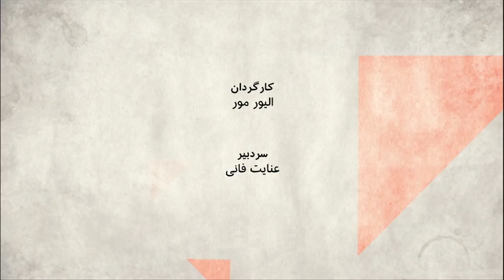سانسور آواز زنان در ایران - صفحه دو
سازمان ملل در گزارشی که امروز منتشر شده، اعلام کرده است که ایران جزو ده کشوری است که بیشترین سانسور را اعمال می کنند. اما در این گزارش هم حتی اشاره ای به سانسور صدای زنان در ایران نشده است. در سالهای گذشته، موسیقی مجاز در ایران رنگ عوض کرده است، انواع موسیقی شاد و پاپ در صدا وسیما و کنسرتها اجرا می شود، اما صدای زنان هنوز خط  قرمزی جدی است. خوانندگی زنان در ایران، چهار دهه است که رسما ممنوع بوده است، اما در همه این سالها، زنان خوانده اند و آموزش خوانندگی دیده اند و آموزش خوانندگی داده اند. چقدر تلاش برای ساکت کردن زنان در این سالها جواب داده است؟ آیا فضای مجازی فضا را برای خوانندگی زنان بیشتر فراهم کرده است؟ مشکلات عمده کجاست؟ آیا مشکل خوانندگی زنان فقط قوانین وحکومت است؟

مهمانان:
فرآواز، خواننده و موسس کمپین حق آواز زنان ایران،
میثاق مرادی، پژوهشگر موسیقی.